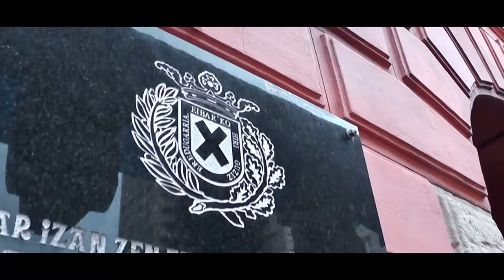Eibar Primeran ! Fieston en la Plaza de Unzaga con Bengoa Djs ! Goazeeennnn!!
Esto es una fiesta y lo demás son tonterías ! menudo recibimiento al equipo, buenísimo trabajo de los speakers Oraitz y Alex, tremenda fiesta que duró hasta la madrugada !! menuda música que pincho el Gran Georges de Bengoa !! Aupa Eibar !! grandessss!!